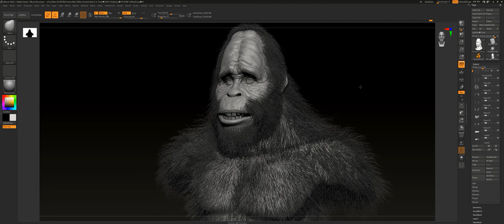Harry from Harry and the Hendersons - 3D Model WIP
Hi guys!

I finally had some downtime between projects. So I started a sculpt of Harry from Harry and the Hendersons.

Super early stages still, but I wanted to share :)